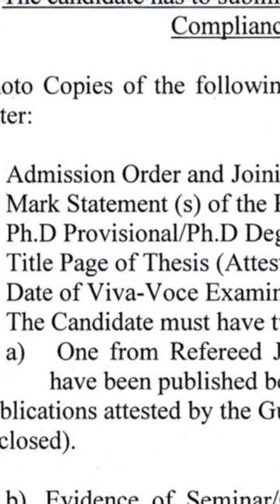Gandhigram University Compliance certificate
ஏன் compliance certificate வேண்டும்??